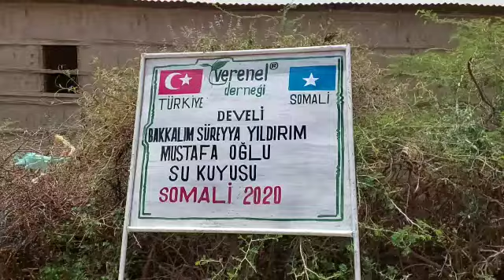DEVELİ BAKKALIM SÜREYYA YILDIRIM MUSTAFA OĞLU SOMALİ SU KUYUSU KONTROLLERİ